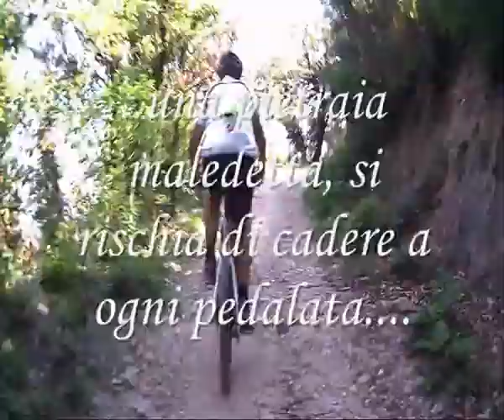da Rovolon, su per il sentiero del monte Grande.......wmv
..dal paesino di Rovolon, aspra salita sul monte Grande con gli amici Giampietro e Lorenzo..